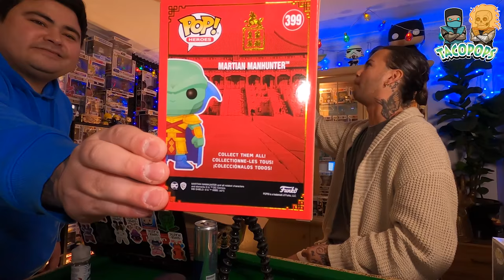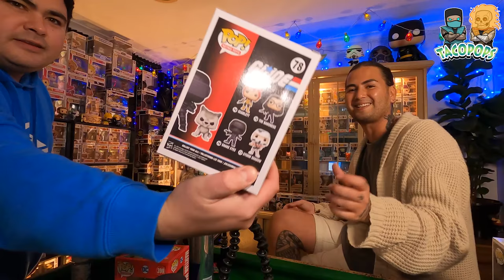The Podcast Part 2 - Funko Particles & Specimens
It's another SLAPPER of a day here in sunny Australia! Our pits sweat like waterfalls and our souls quiver in pleasure! What a tantalising opportunity for Crotchman and I to strap our chest sacks in and crank another podcast harder than Billy Zane in The Phantom! In Today's session we dip our fingers in MANY topics:

- Unboxing NEW RELEASE Funko Exclusives! Including a MEGA future grail!
- Underrated Funko Pop's
- Upcoming HOT Releases
- Venomized Pop's
- Embarrassing Stories (defecate pants)
- Upcoming Film's
- SPIDERMAN - No Way Home
- Actor's & Actresses
- General Pop Culture chit chat sprinkled with spice!

Aaaaand basically every other topic under the sun! It's a really fun sesh guys and gives a little bit more insight into what really tickles the jugs of Crotchman and I! Some parts controversial, some parts sexy!

Initiate the couch crack groove (CCG), crack a beverage and let's Jack the udder of life dry until it Moo's with delight!

.Moo!

Sending the positive vibes from The Land Down Under!

Taco AKA The Prosperous Nipple (P-Nips for short) & Crotchman aka SackBoi Delux!